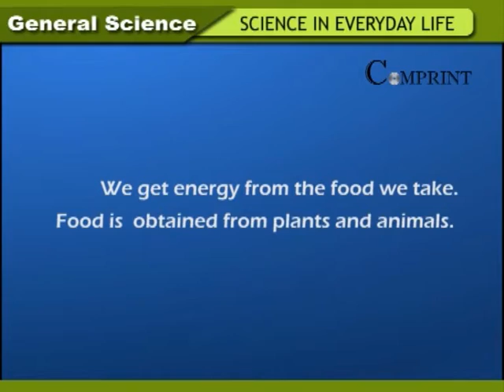State Board Syllabus | 6th Class Science | 6th Class Science - Science Food Production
The "State Board Of The 6th Class " Science . The Topics of Science Food Production...

 Comprint Multimedia